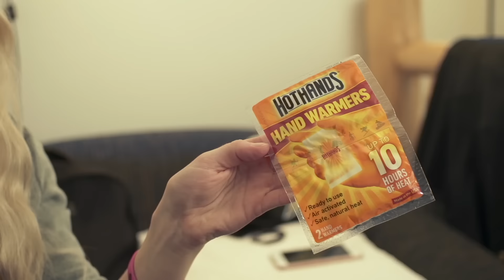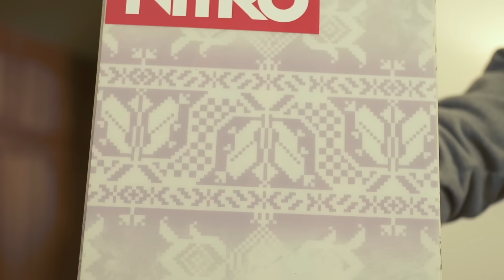Silje Norendal: Gear Check | X Games Aspen 2017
Three-time X Games Snowboard Slopestyle gold medalist Silje Norendal shows us what's in her travel bag.

What’s in your bag?! Our X Games Gear Check series gives you an inside look at the essentials that top X Games athletes use to train, compete and travel to remote destinations around the world. Grab your boarding pass, strap-in and we’ll see you in Aspen!